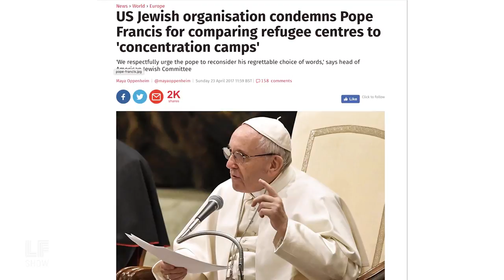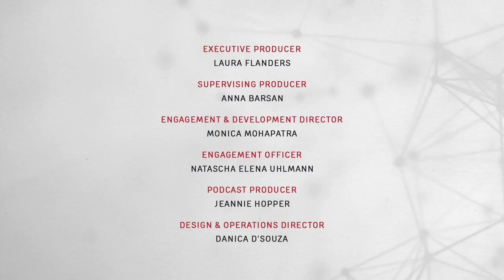F-Word: On Pope Francis, Concentration Camps & Us.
Laura on why being familiar with scenes of poverty, racism, and degradation shouldn't let us become complacent.